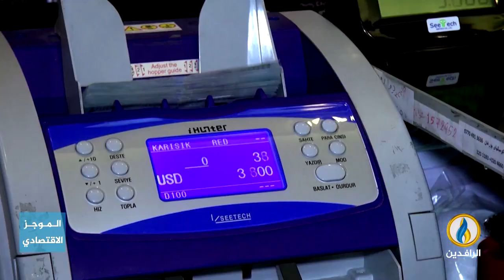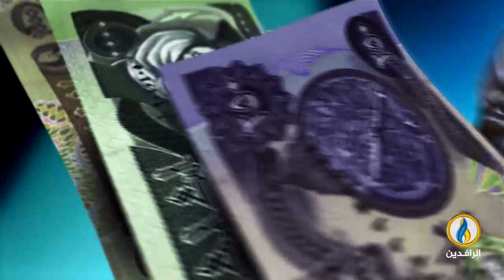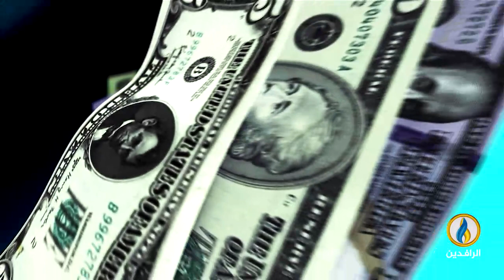أبرز الأخبار الاقتصادية على قناة_الرافدين ليوم الجمعة في